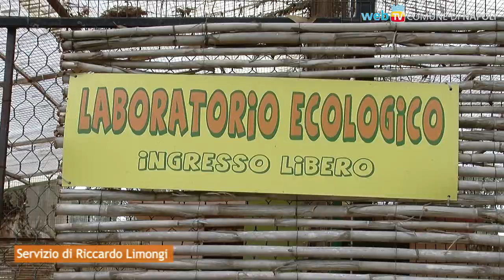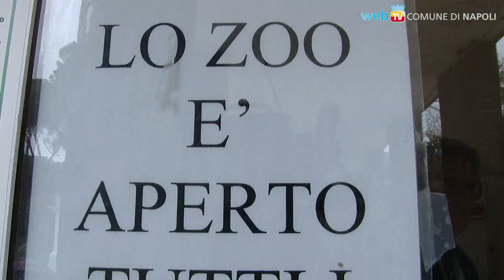Lo zoo di Napoli: il punto sui lavori in corso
Una visita allo Zoo di Napoli per verificare l'andamento del restyling che segnerà il passaggio dal degrado del passato alla dignità della vita degli animali.